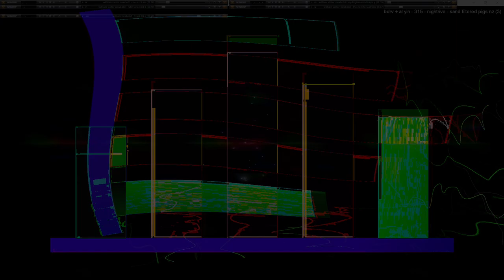Movie 24 09 28 16h01m47s